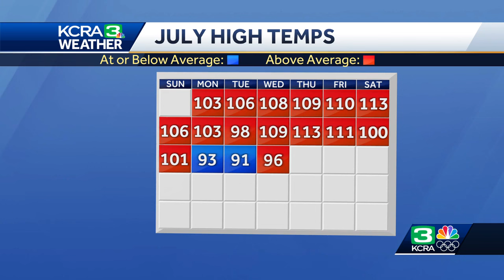July 2024 could be the hottest July on record for Northern California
Meteorologist Dirk Verdoorn said some records could be broken for the month of July. The record for most non-consecutive days in this month where days reached at least 100 degrees is 17 days. As of July 18 this year, we're already at 13 days. The record for most days was set in 2000.  The record for most non-consecutive days in this month where days reached at least 105 degrees is also likely to break: 10 days set in 1988. As of July 18 this year, we've had nine days.  Average temperatures this month in general have been anything but average. From July 1-17 this year, the average is 104.2 degrees so far. The average for the entire month is typically 94.1 degrees.